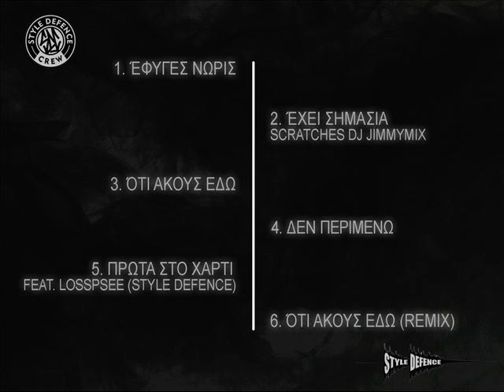4.Αμάρτημα & Κούκου - Δεν Περιμένω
- Παραγωγή: Αμάρτημα
- Στίχοι,Παρουσίαση: Αμάρτημα,Κούκου
- Ήχος: Αμάρτημα
- Scratches: Αμάρτημα
Ηχογραφήθηκε στο Style Defence Lab